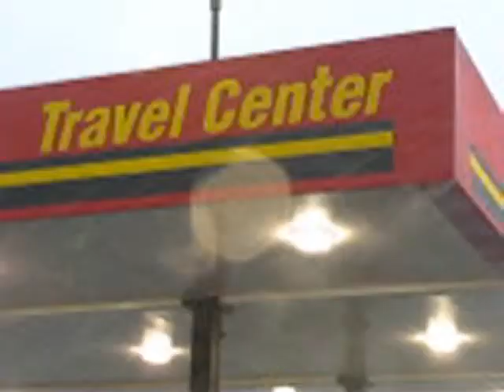Rainstorm, Kansas City (KS) 02.10.2007